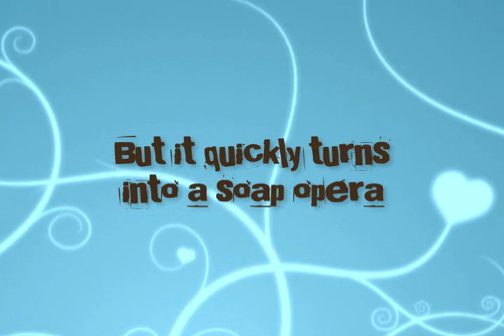Sweet Waters trailer; a novel by Julie Carobini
Theres nothing left for Tara Sweet in landlocked Dexton, Missouri. Her fiancé called off their wedding, her sister is moving to Manhattan, and now her mother is marrying a much younger man with plans for a yearlong honeymoon in Europe. Tara believes a move back to her childhood home of Otter Bay, California, will help restore the fun and fearlessness shes already missing in her twenties. Playing back memories of idyllic times spent there with her father along the majestic coast, a fairytale seems just around the corner.

Better make that a soap opera. After Tara finds a job in Otter Bay, makes friends at The Red Abalone Grill, and perhaps even a new flame in firefighter Josh, she begins to uncover shocking secrets about why her family left this heaven on earth all those years ago. And though she will have to question everything she has ever known, the faith that Tara must depend upon will be sweeter than ever before.